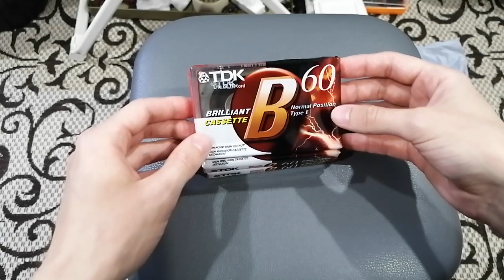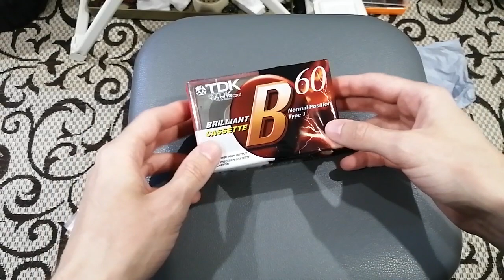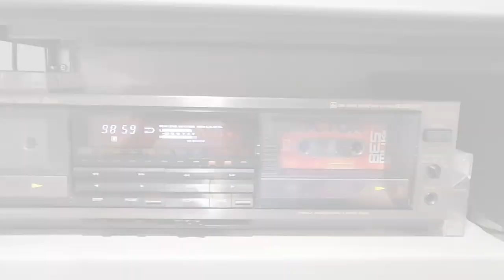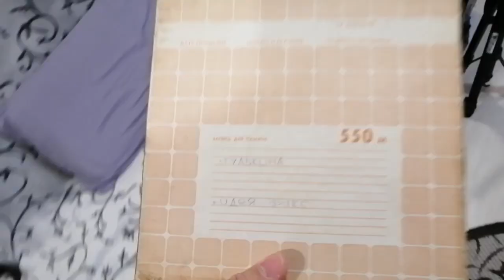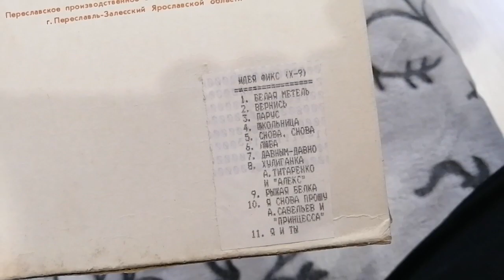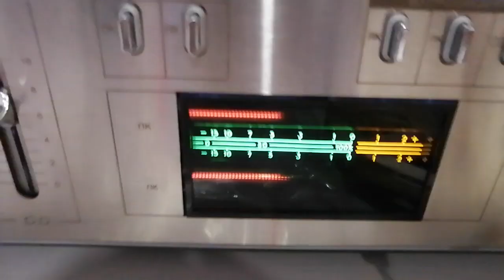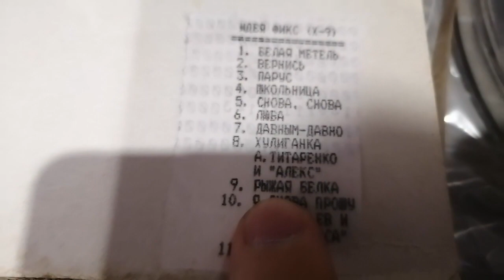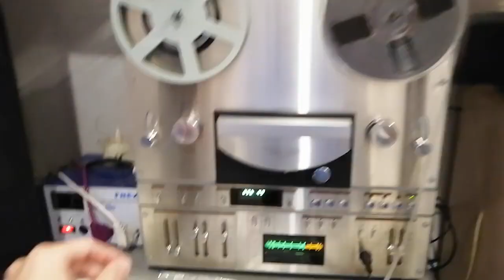Сатурн 202С-2 часть 9. Слушаем: Наталья Гулькина и гр. Звезды "Дневной ангел". Идея Фикс.